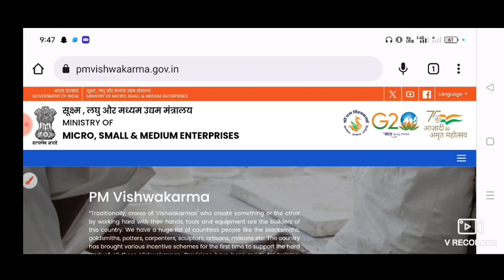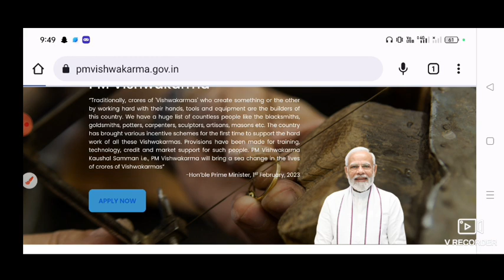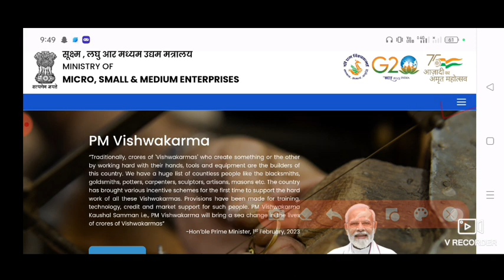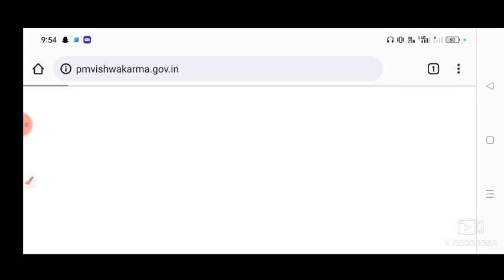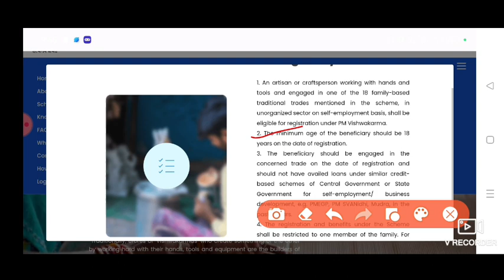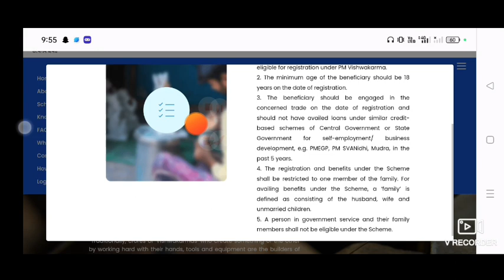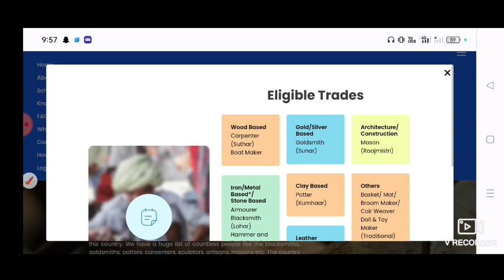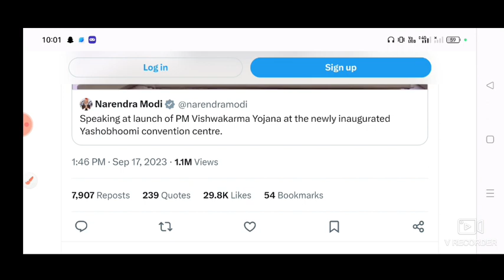pm bishawkarma jojana//central scheme of pradhan mantri 2023-24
pm bishawkarma jojana 👈typeखालामनानै search खालामबानो मोनगोन।